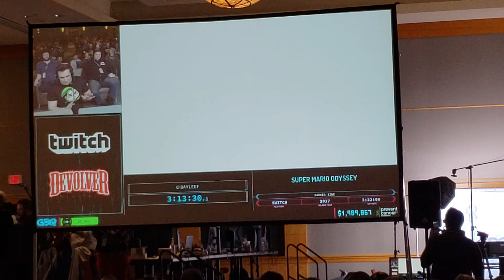AGDQ 2019 hits $2,000,000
Every year B)